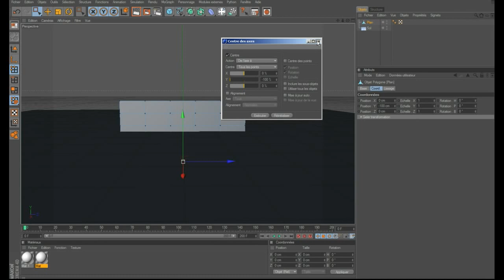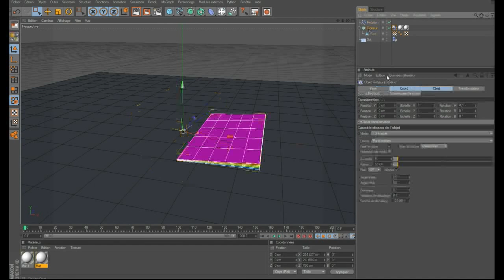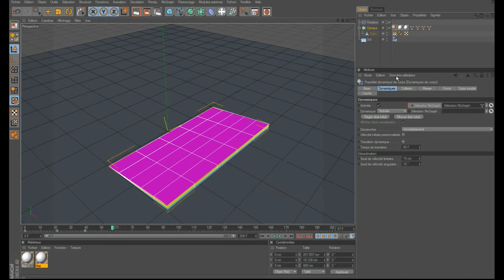Animation - Cinema 4D - Flexible Body Dynamic